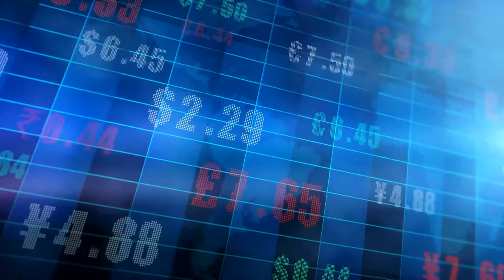Jour Mondial de l'Eau 2021 - Mobilisation Mondiale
En décembre 2020, l'eau devient côté en bourse à Wall Street, pour la première fois, ouvrant ainsi la voie à la spéculation et à l'accaparement privé d'un bien commun. Pour cette raison, et parce que les grandes multinationales polluent des milliards de litres d'eau avec des substances toxiques pour un bénéfice privé exclusif, dans leurs opérations de fracturation hydraulique (fracking), de méga-extraction minière et de construction de réservoirs, nous nous mobiliserons le 22 mars 2021 pour la défense de l'eau.

* HDL Científicos de Huelva diseñan un sistema ecológico para depurar ríos afectados por la minería, by Historias de luz in